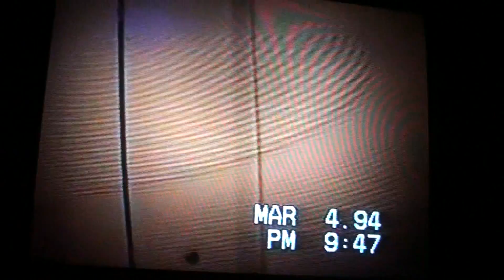BHB GREG ZAKI ANGELA CHILLIN 80s